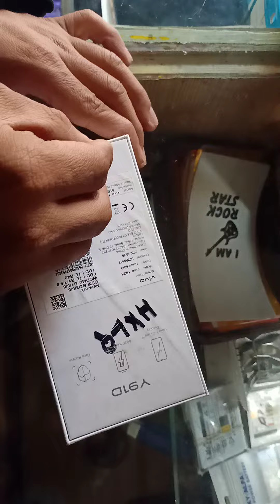Vivo y91d mobile unboxing..4000 mah battery.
Vivo y91d mobile unboxing
vivo y20s mobile unboxing
vivo y20s mobile new model
vivo y11 unboxing
vivo y12 s unboxing
vivi y12s black colour
vivo y12s best mobile
vivo s1 price in pakistan
vivo s1
vivo y11 price in pakistan
vivo y20
vivo y30 price in pakistan
vivo all mobile price in pakistan
vivo a20
vivo all models
vivo a20 price in pakistan
vivo a51 price in pakistan
vivo a30 price in pakistan
vivo all mobiles
vivo all model price in pakistan
a vivo phone
a vivo esta com problemas hoje
a vivo v9
a vivo in english
a vivobook laptop
a vivo definition
a.vivo.ddivulga
a vivo divulga
vivo best mobile
vivo best mobile in pakistan
vivo b20
vivo best mobile under 30000 in pakistan
vivo browser
vivo b20 price in pakistan
vivo best camera phone
vivo b80 price in pakistan
vivo be5
vivo b-f3
vivo b-f3 model name
vivo be5 model name
vivo b-e1
vivo b-g7 model name
vivo b-b2 model name
vivo b-b2
vivo check warranty
vivo company belongs to which country
vivo company
vivo check warranty online
vivo cell phone price in pakistan
vivo customer care center
vivo cloud
vivo car
c vivo s1
vivo c 11
vivo v15
vivo v17 pro
vivo c type charger mobile
vivo c dandote vida
vivo c type charger
vivo d91 price in pakistan
vivo doc reader
vivo daraz
vivo d91
vivo dual screen phone
vivo designed by vivo
vivo drivers
vivo display fingerprint mobile
d.vivo.com.vsr
vivo d'arte
vivo y91d
vivo d syrup
vivo d'orcia italy
vivo y91d price in pakistan
vivo v9
vivo e warranty
vivo earbuds
vivo e20 price in pakistan
vivo edge mobile
vivo electric private limited
vivo e warranty check
vivo earbuds price in pakistan
vivo e20
en vivo
e vivo store
e vivo ancora
en vivo meaning
en vivo in english
en vivo tv
en vivo telemundo
en vivo en ingles
vivo f17
vivo f17 pro price in pakistan
vivo f15 price in pakistan
vivo f11 price in pakistan
vivo f17 price in pakistan
vivo f1
vivo f9
vivo f11
vivo v11
vivo v17
vivo f11 pro
vivo f 20
vivo gsmarena
vivo gaming phone
vivo global
vivo gallery
vivo gsm
vivo gaming phone price in pakistan
vivo g1 price in pakistan
vivo gaming mobile
vivo g1
vivo v7
vivo g 15
vivo y12
vivo g pro
vivo g 5
vivo v20
vivo y17
vivo hot 9 price in pakistan
vivo helpline number
vivo handsfree
vivo hot 8 price in pakistan
vivo head office lahore
vivo hot 9
vivo hot 10 price in pakistan
vivo handsfree price in pakistan
h+ vivo nao aparece
vivocity h&m
vivo h1
vivo x50
vivomove hr
vivotek h.264 megapixel
vivo y15
vivo india
vivo in pakistan
vivo iq00 price in pakistan
vivo ipl 2020
vivo iq00
vivo iqoo neo price in pakistan
vivo imei check
in vivo
in vivo meaning
in vivo gene therapy
in vivo fertilization
in vivo desensitization
in vivo and ex vivo
in vivo meaning in urdu
in vivo exposure
vivo jobs
vivo j7
vivo juice
vivo jobs in pakistan
vivo j7 price in pakistan
vivo j5
vivo jobs in lahore
vivo j5 price in pakistan
vivo z1 pro
vivo j pro
vivo j
vivo j 15
vivo j 17
vivo j 20
vivo ka
vivo keypad mobile
vivo ki price
vivo ka mobile
vivo ke new model
vivo ke mobile
vivo keypad mobile price in pakistan
vivo ka naya model
vivo k20
vivo k3
vivo k 9
vivo k 1
vivo k20 pro
vivo k15
vivo k phone
vivo latest model
vivo latest mobile price in pakistan
vivo latest model 2020
vivo low price in pakistan
vivo latest mobile
vivo low price mobile in pakistan
vivo logo
vivo laptop
vivo y51l
vivo l 11
vivo y21l
vivo l pro
vivo y55l
vivo l 12
vivo l20
vivo l'51 price in india
vivo mobile price in pakistan
vivo mobile
vivo mobile price in pakistan 2020
vivo mobile price in pakistan 10000 to 15000
vivo mobile price in pakistan 15000 to 20000
vivo mobile price in pakistan 5000 to 10000
vivo mobile under 30000 in pakistan
vivo mobile under 20000 in pakistan
m.vivo shop
vivo u20
vivo m30
vivo m 50
vivo y11
vivo m 15
vivo m10
vivo m31
vivo new model
vivo new model 2020 price in pakistan
vivo new model 2021 price in pakistan
vivo nex 3 price in pakistan
vivo new model price in pakistan
vivo new phone
nvivo
nvivo 12
n vivo adalah
nvivo coding
nvivo tv
in vivo and in vitro
vivo online warranty check
vivo olx
vivo official
vivo owner
vivo origin os
vivo olx lahore
vivo olx karachi
vivo old model price in pakistan
o vivo globo
sbt ao vivo
vivo o morto x
vivo o muerto
vivo o muerto pelicula
vibora o serpiente
vivobook o zenbook
vivo o muerto juego
vivo price in pakistan
vivo phone
vivo pakistan
vivo phone price in pakistan
vivo price
vivo pro
vivo pro price in pakistan
vivo phones under 20000 in pakistan
hp vivo
hp vivo terbaru
hp vivo harga 1 jutaan
vivo quad camera phone
vivo qr code
vivo qualcomm driver
vivo qoo3 price in pakistan
vivo qr code scanner
vivo q003
vivo qualcomm imei repair
vivo qr code setup
vivo q 20
vivo q10
vivo q series
vivo q 12
vivo q 3
vivo iq neo
vivo q19
vivo q91
vivo ringtone